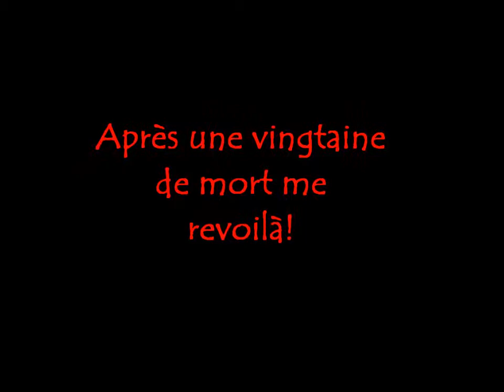Minecraft:map aventure:Zombie donjon part2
Voici la partie 2
J'espère que ça vous plaît et que vous allez l'essayer!!!